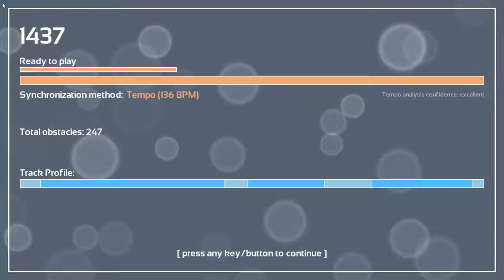Melody's Escape: Korobeiniki (Ragtime Cover) - Dave Wave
Game: Melody's Escape
Song: Korobeiniki (Ragtime Cover)
Artist: Dave Wave